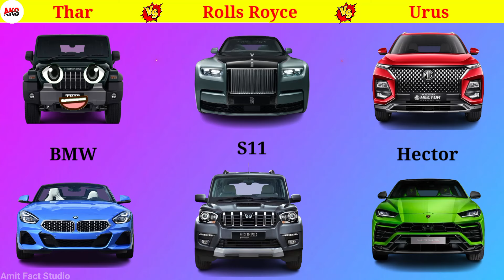Mahindra Thar vs Rools Royce vs Ures❓videos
amazing fact rolls royce
rolls royce logo
crash test mahindra
mahindra scorpio classic review
mahindra scorpio 2022
tata hexa vs swift dzire
modified mahindra scorpio
mahindra scorpio classic 2022
new s11 vs old s11
old scorpio vs new scorpio
scorpio classic vs old scorpio
old scorpio vs scorpio classic
scorpio classic vs scorpio n
scorpio classic vs scorpio